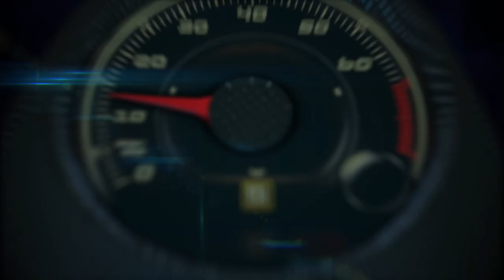Autos 0-60 - 2015 Kia K900 first impresions with Keith Griffin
The all-new 2015 K900 is poised to challenge the rear-drive luxury sedan segment with an extensive list of standard equipment, world-class accommodations, premium driving dynamics and stunning design that will redefine consumer perception and expectations of the Kia brand.

"This year marks Kia Motors' 20th anniversary in the U.S. market, and the all-new K900 is a symbol of how far the brand has come and the next bold example of the challenger spirit that has benefitted Kia over two decades of growth and maturation," said Michael Sprague, executive vice president of sales and marketing, KMA.  "Kia's rise over the last five years has been fueled by a willingness to challenge the status quo with vehicles such as the Optima, Sorento and Cadenza, which have brought new and more affluent customers to our showrooms and dramatically raised the profile of the brand while maintaining our value proposition.  The K900 is the next logical progression for Kia. It demonstrates what Kia is capable of and will help redefine what the Kia brand stands for."

Offered with a V6 or a V8 engine, the K900's list of standard equipment will feature first-class accommodations and advanced technology.  The range-topping V8 equipped with the VIP Package will add additional luxury amenities including reclining outboard rear seats.  The K900 Premium V6 will launch at a later date with an available Luxury Package and Technology Package.  The all-new K900 V8 Luxury and V8 VIP are expected to go on sale during the first quarter of 2014 with a V8 Luxury model starting at $59,5002 excluding $900 in destination charges.  Pricing for the V6 model will be announced closer to launch.